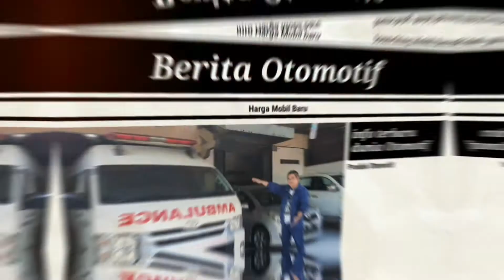Honda TrailSport 2022 ❗Model Mobil Gunung ❗Pemasaran Di America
Janji Honda menghadirkan kendaraan yang tangguh yang siap berpetualang di medan offroad akhirnya terwujud dengan kemunculan Honda Passport Trailsport model 2022. Beragam tipe pun telah disiapkan mulai dari yang versi standar, premium hingga yang ada sentuhan Trailsport.

Sebagai SUV merangkap Crossover, All New Honda Passport telah mengalami beragam pembaruan. Sosoknya tampak lebih tangguh dan kokoh. Khususnya model Honda Passport Trailsport yang lebih memikat.

Bagian depannya sepintas mirip dengan saudaranya pickup Rideline 2021. Di pasar Amerika Honda sengaja membikin karakter mobil SUV dan pick-up-nya berkarakter lebih tegas dan agresif. Kisi-kisi lubang pada gril depan lebih besar dan di bagian ujung kanan atas terdapat emblem Trailsport.

Sementara pada buritan Honda membikin lampu belakang lebih kecil dan simpel. Namun tetap mencirikan SUV yang kokoh berkat adanya dual lubang knalpot di kiri kanan bawah. Tak ketinggalan di pintu bagasi bawah kanan tersemat logo Trailsport. Bagi konsumen yang benar-benar suka tantangan, terdapat pula pilihan tambahan paket sport Honda Performance Development.

Ukuran rodanya mencapai 18 inci dengan ban berprofil 245/60. Jarak terdekat dengan tanah berkisar 20,5 cm atau nyaris sama dengan mobil-mobil MPV maupun SUV di Tanah Air.

Untuk interior barulah sentuhan Trailsport makin terasa. Terdapat
Untuk interior barulah sentuhan Trailsport makin terasa.

Terdapat Yang menarik adalah kemampuan dapur pacunya. Mengusung mesin 3500 cc dengan konfigurasi V-6 alias 6 silinder yang disalurkan kepada transmisi otomatis 9-percepatan. Dayanya mencapai 280 hp dan torsi 355 Nm. Honda menyediakan pilihan penggerak roda depan (standar), serta berpenggerak semua roda

Sejauh ini respon pasar Amerika sangat positif terhadap Honda Passport. Khusus generasi ketiga yang meluncur pada 2019 lalu, telah terjual sebanyak 40.000 unit. Untuk itu menyambung kesuksesan, Honda telah mempersiapkan model 2022 dengan harapan mampu meningkatkan pangsa pasar Passport. Untuk itu pabrik Honda di Lincoln, Alabama bersiap meningkatkan kapasitas produksinya demi memenuhi permintaan khususnya varian Trailsport.